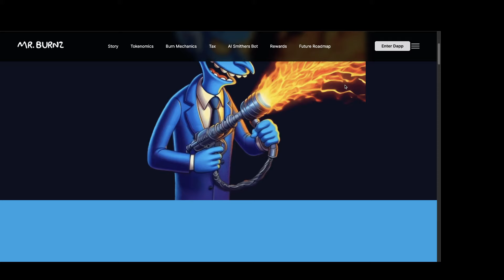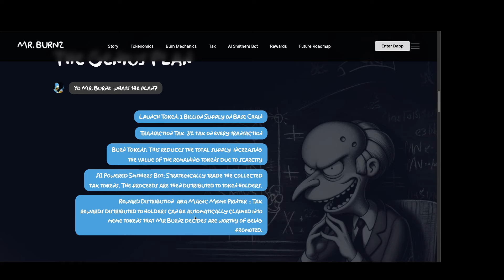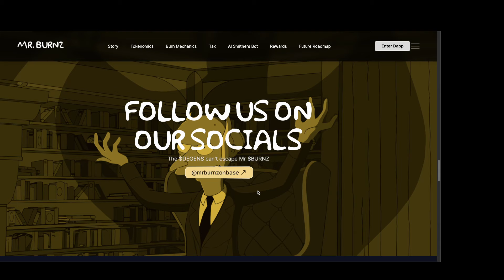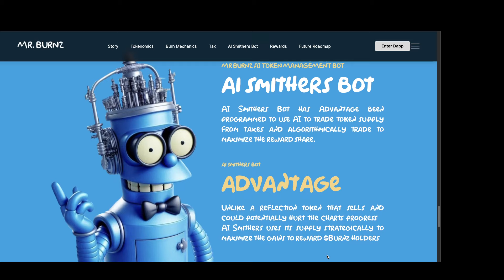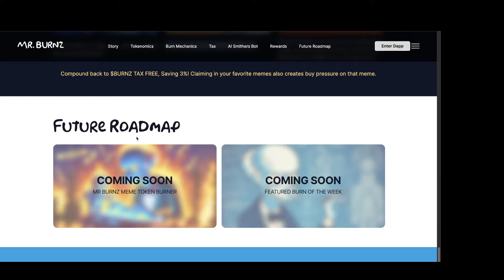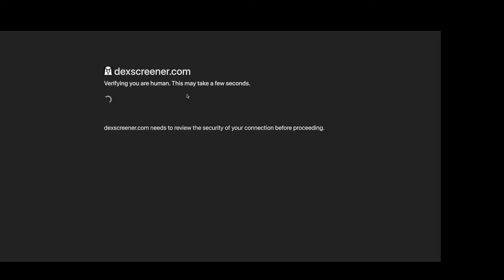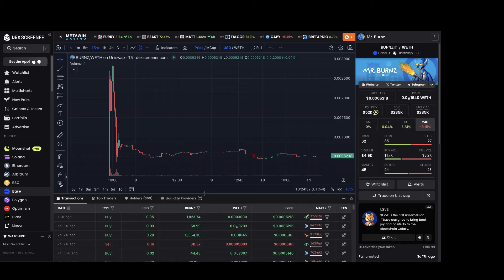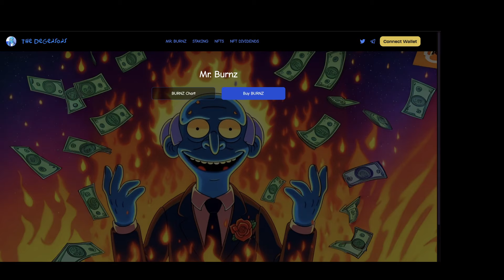Mr. Burnz - build a Meme bag with a meme??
NEW DISCORD!!!

Newton Exchange:
(100 put in get's us both $25)
Crypto.com
to sign up for Crypto.com and we both get $25 USD :)